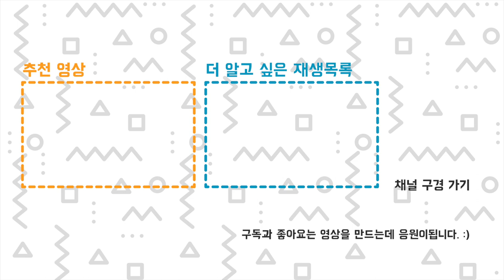메이커 탐구생활 - 도구 탐구15 - 기본 납땜 도구들 - 인두기, 납, 클리너 사용 방법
메이커 탐구생활 - 도구 탐구15 - 기본 납땜 도구들 - 녹이고, 제거하고
납땜: 납을 녹여서 전자부품을 연결하는 과정
인두기: 고온으로 납을 녹이는 도구 (스틱형, 온도 조절형, 고주파형, 토치형 등. )
인두 거치대: 뜨거운 인두기를 두는 거치대
유연납: 납40%+주석 60%, 저렴하고 잘 녹아 작업하기 편함
무연납: 주석 95%↑, 납이 없어 덜 해로움, 비싸고 높은 온도에서 작업
인투 팁 닦기: 물에 젖은 스펀지, 인두 팁 클리너
페이스트: 납을 잘 붙게 해주는 보조제
납연기 제거기: 납땜할때 발생하는 연기를 빨아드림
기판 고정할 때: 만능 기판 받침대, 납땜클램프, 책상용바이스
잘못된 납 제거할 때: 납 제거기, 솔더윅